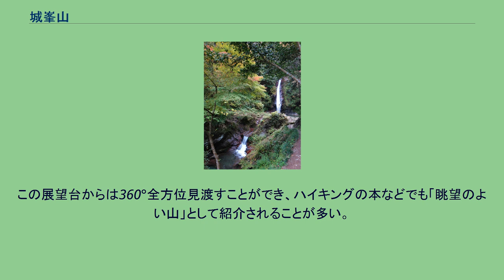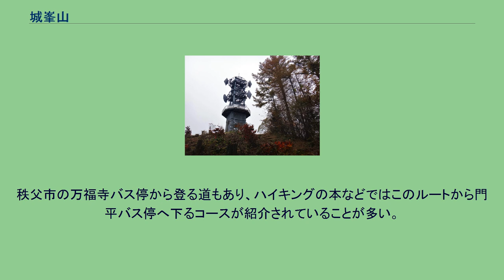城峯山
城峯山（じょうみねさん）は、埼玉県秩父市、秩父郡皆野町と児玉郡神川町の境界にある標高1,037.7mの山である。
しばしば「城峰山」とも書かれるが、国土地理院発行の地形図では城峯山と表記されている。
山頂には一等三角点と電波塔があり、この電波塔の下部が展望台となっている。
この展望台からは360°全方位見渡すことができ、ハイキングの本などでも「眺望のよい山」として紹介されることが多い。
平将門がこの山に立てこもったとき、愛妾の桔梗が敵方に密通したと疑い、将門は桔梗を斬り捨てた。
そのため、今でも城峯山にはキキョウの花が咲かないのだという。
と言ったような伝説が残されている。
また、山頂下には追われた将門が隠れたと伝えられる岩がある。
皆野町の門平バス停から鐘掛城を経て城峯山に登り、神川町の登仙橋バス停に下る道が「関東ふれあいの道 将門伝説を探るみち」として整備されている。
秩父市の万福寺バス停から登る道もあり、ハイキングの本などではこのルートから門平バス停へ下るコースが紹介されていることが多い。
また山頂すぐ下の石間峠まで車道が通じており、そこまで自動車で行けば容易に山頂まで達することができる。